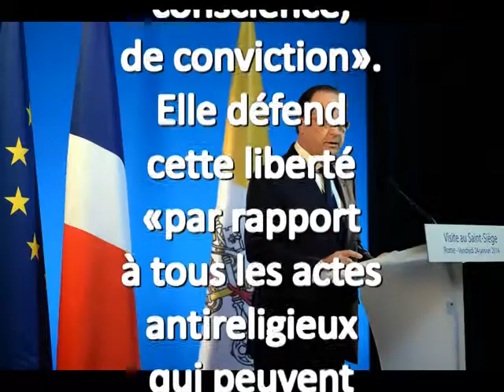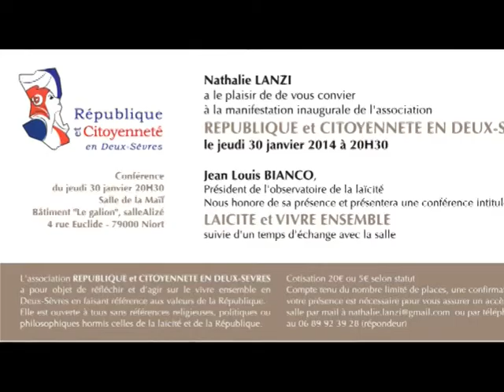discours de francçois hollande au vatican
Mise au point sur la laïcité.
François Hollande :«La France,c'est la patrie des droits de l'homme. La laïcité garantit
le respect de toutes les convictions et permet de vivre ensemble avec les mêmes règles C'est la patrie de la liberté de conscience,de conviction».
Elle défend cette liberté par rapport à tous les actes antireligieux qui peuvent
être commis.Ça vaut pourt outes les religions, nous avons la même détermination
contre tous les actes,sans distinction,qui souhaite défendre la conception française
de la laïcité.
pour tous
les citoyens»,
«La France défend
partout la liberté
religieuse.